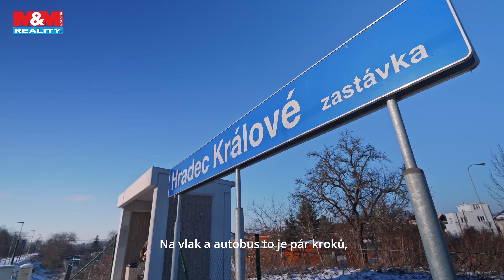Prodej bytu 4+1, 89 m², Hradec Králové, ul. Pouchovská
Pokud Vám v bytě chybí kousek zahrady pro trávení času s rodinou anebo už Váš balkón víc truhlíků neunese, nebo jen toužíte po menším domku, ale nechce se Vám z města na vesnici - právě tato nemovitost je pro Vás to pravé řešení. Tento byt o dispozici 4+1 je umístěný v samostatné budově v uzavřeném dvoře na ulici Pouchovská. K jeho využívání patří parkování a menší zahrada u domu. Interiér nabídne na 88,59 m2 útulný a velkorysý prostor, kterému dominuje obývací pokoj s krbovými kamny. Velkou předností této nemovitosti je skvělá lokalita v blízkosti služeb (vlaková zastávka, MHD, obchody, školy, školky, Šimkovy sady a další v pěší vzdálenosti), dále bezplatné parkování a především nízké provozní náklady. Díky vypracované studii navíc získáte další návrhy pro úpravu dispozice. Pro více informací kontaktujte realitní makléřky. Naši specialisté z M&M Finance Vám také poskytnou informujte možnostech částečného financování hypotečním úvěrem. Rezervujte si svůj čas na prohlídkovém dni.